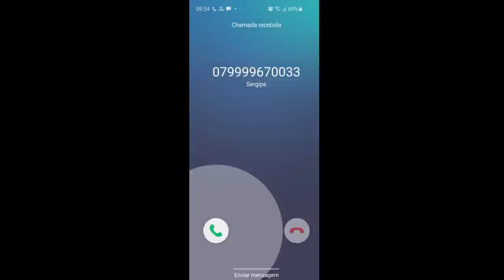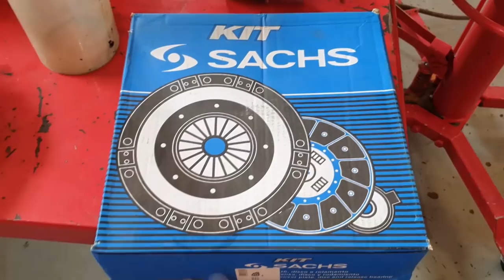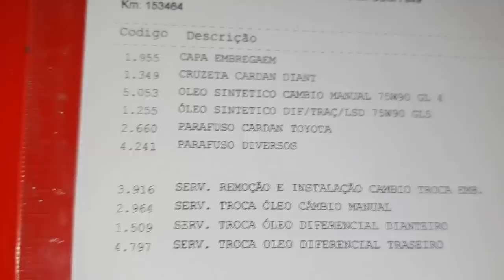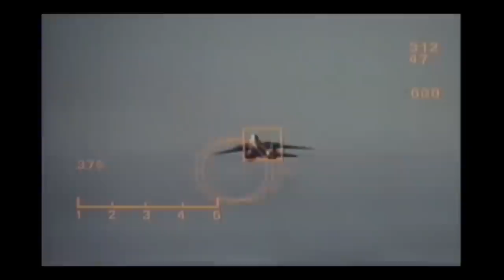EP. 459 // Toyota HILUX Serviço Completo DE EMBREAGEM dentro do PROTOCOLO ÁGUIA 4X4!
Agenda & Atendimento:
SINOP/MT
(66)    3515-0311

Toyota Hilux 3.0  trocando e realizando uma revisão no setor  de embreagem!
E mais o PROTOCOLO ÁGUIA a fazer o R.T.C Relatório Técnico de Campo!